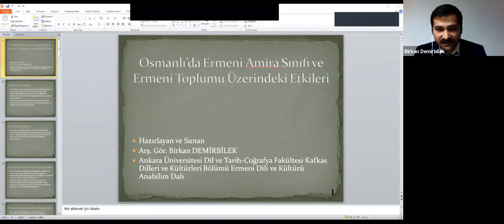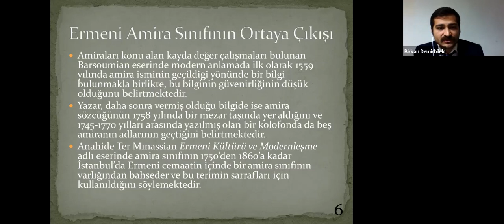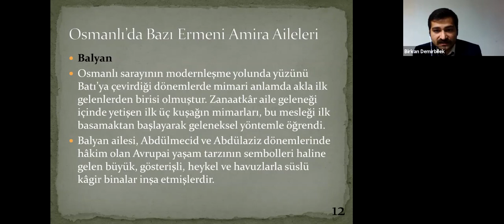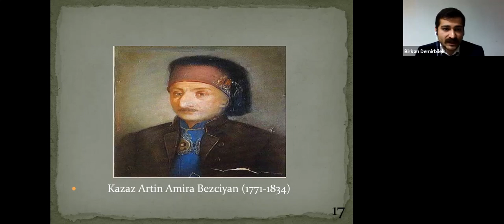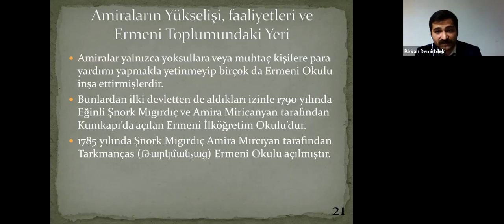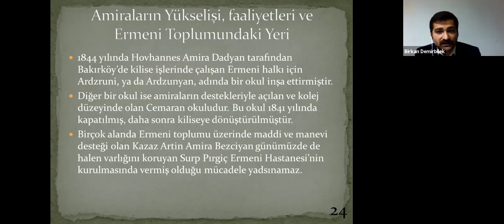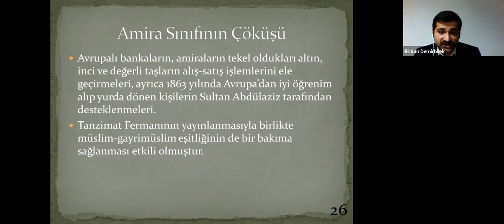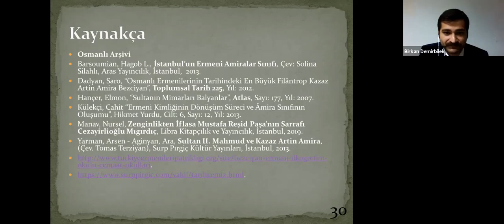“OSMANLI’DA ERMENİ AMİRA SINIFI VE ERMENİ TOPLUMU ÜZERİNDEKİ ETKİLERİ” BAŞLIKLI KONFERANS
10 Aralık Perşembe günü, 2020 yılı Ömer Engin Lütem Konferanslarının sonuncusu, Arş. Gör. Birkan Demirbilek’in konuşmacı olarak yer aldığı “Osmanlı’da Ermeni Amira Sınıfı ve Ermeni Toplumu Üzerindeki Etkileri” başlıklı konferans çevrimiçi olarak gerçekleştirilmiştir.
Osmanlı’nın kuruluşundan imparatorluğa kadar geçen sürede birçok etnik ve dini kökenden toplulukları bünyesinde barındırmıştır. Bu topluluklardan biri de asırlardır Osmanlı sınırları içinde yaşamış olan Ermeni milletidir. İstanbul’un fethi sonrası farklı işlerle meşgul olan Ermeniler önemli bir ticaret merkezi olan İstanbul’a göç etmişlerdir. Ticaretle uğraşan kişilerin büyük çoğunluğunu tercihi İstanbul ve çevresi olmuştur. Bu bölgede ticaretle meşgul olan ve sarraflık mesleğini icra eden imtiyazlı bir Ermeni sınıf ortaya çıkmıştır.
Arş. Gör. Birkan Demirbilek sunumunda, Ermeni milletinin uzun bir dönem liderliğini yapacak olan söz konusu imtiyazlı Ermeni sınıfını, yani amiraları ele almıştır. Amiraların ekonomik güçlerini kullanarak Ermeni toplumu ve Ermeni Kilisesi üzerinde otorite olmaya çalışmaları Demirbilek’in sunumunda irdelediği konulardan biridir. Görünen o ki, ekonomik güçleri vasıtasıyla amiralar Ermeni milleti için birçok okul, kilise yaptırmış; hayır kuruluşları kurarak Ermeni milletinin liderliğini üstlenmişlerdir. Ne var ki, Tanzimat Fermanı’nın ilanından sonra amira sınıfının gücü azalmış ve üstünlüklerinin yavaş yavaş kaybetmeye başlamıştır.